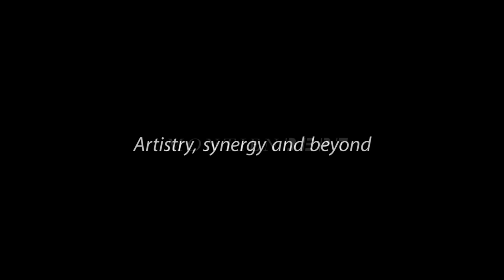MontienDept Showreel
Jonas Dept (pianist) and Oat Montien (visual artist) perform together as "MontienDept", an artistic duo that explore physical and metaphorical combination of visual and sound.
Their clients include Emporium Department Store, Art Ground Festival (presented by Marvis), A day Bulletin Magazine, Freeform Festival (presented by ANANDA Development) and Bangkok Galleries Night (presented by ABSOLUT Vodka).